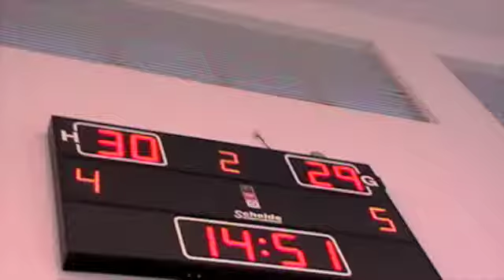Jammers Championship Highlights - Nemesis vs VS (2nd qtr)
Jammers playoffs championship game between Nemesis & Victorious Secret. Another evenly matched quarter as the two teams take it into halftime with a 1-pt difference.